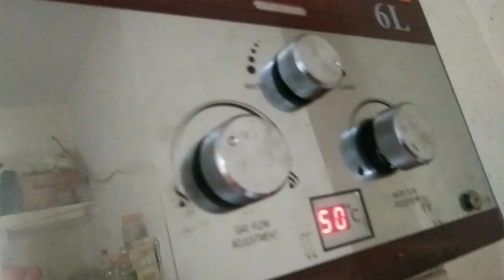gaoon k special chawal bnaey|easy recipe|Azalfa Eshal vlogs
village recipe
village rice
simple recipe
easy recipe
simple vlogs
simple cooking